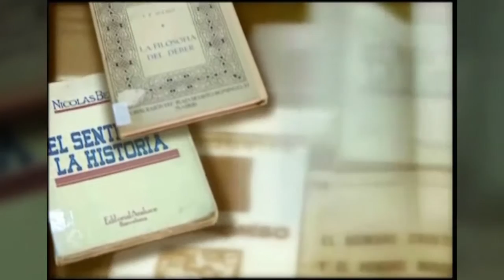2. 3 Pentsamendua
Kooperatiben kudeaketarako gakoak. Arrasateko esperientzia MOOCa